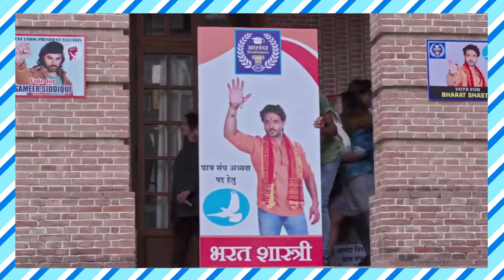Hindutva Movie Story, Review, cast, Trailer, Budget, Release Date, Lead Cast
in this video you will get to know all about upcoming Hindi film Hindutva Movie Story, Review, cast, Trailer, Budget, Release Date, Lead Cast and much more.

0:00 - Hindutva Movie
0:42 - Hindutva Movie Director
0:47 - Hindutva Movie Star Cast
0:57 - Hindutva Movie Released Date
1:02 - Hindutva Movie Story Review

Also, Watch the story of-